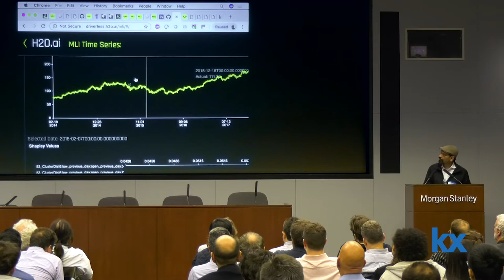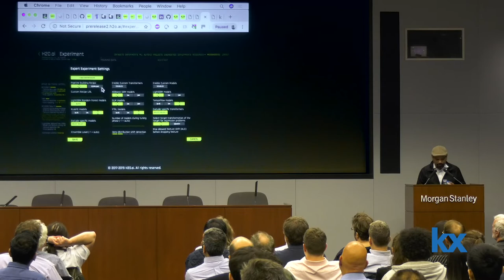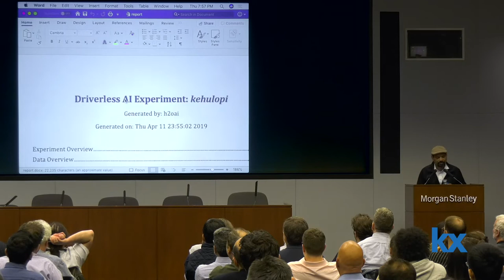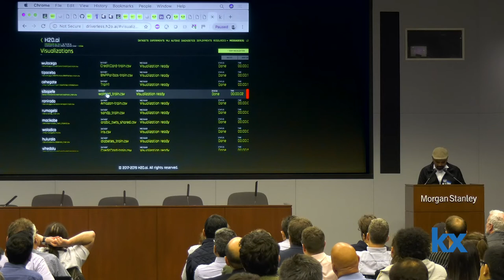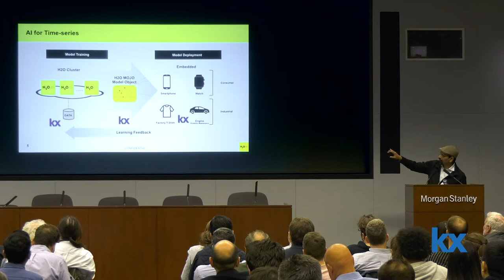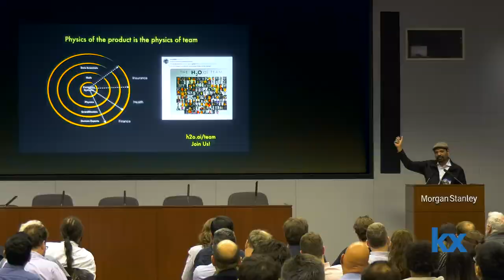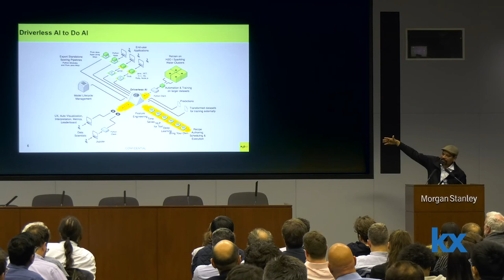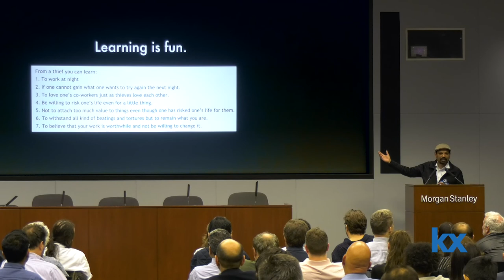SriSatish Ambati AutoML and AI for Time series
SriSatish Ambati, CEO and founder of H2O.ai spoke at the Kx Community NYC Meetup on April 11th at Morgan Stanley’s headquarters in NYC. He discussed AutoML and AI for time-series with kdb+.